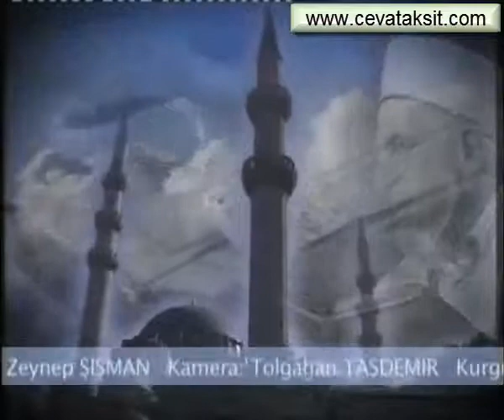SÜLEYMANİYE DERSLERİ 196